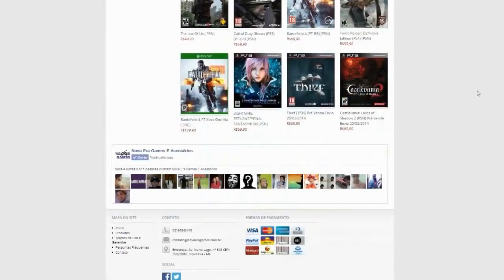"GTA 5 Nova Geração" 15 Veículos Divulgados [PS4 - XBOX ONE]